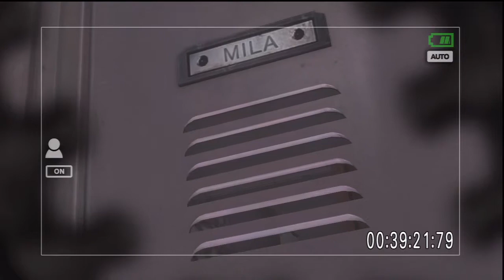Dead or Alive 5 Walkthrough/Playthrough HD (PS3) Pt 5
Pt 5 of my DOA5 walkthrough